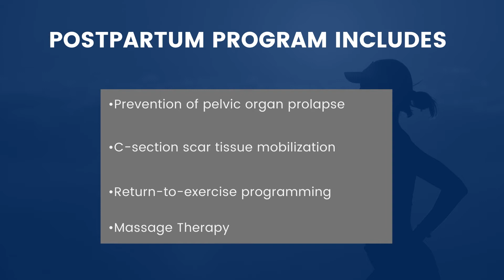Prenatal and Postpartum Physical Therapy